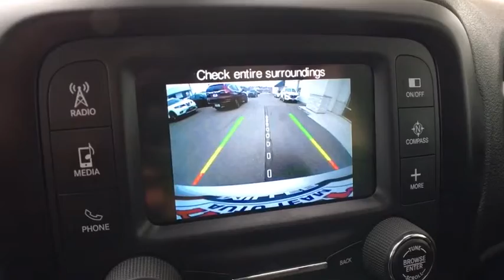2016 Jeep Renegade Vestal, Binghamton, Ithaca, Johnson City, Big Flats, NY A84195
Glacier Used 2016 Jeep Renegade available in Vestal, New York at Miller Auto Team. Servicing the Binghamton, Ithaca, Johnson City, Big Flats, NY area.
2016 Jeep Renegade Latitude 4x4 - Stock#: A84195 - VIN#: ZACCJBBT2GPC53001

Glacier Metallic 2016 Jeep Renegade Latitude SKY ROOF/Cold weather pkg 4WD 9-Speed 948TE Automatic 2.4L I4 MultiAir 21/29 City/Highway MPG Awards: * 2016 KBB.com 10 Most Fun SUVs * 2016 KBB.com 10 Best SUVs Under $25000 * 2016 KBB.com 10 Best All-Wheel Drive Vehicles Under $25000 * 2016 KBB.com 10 Coolest New Cars Under $18000